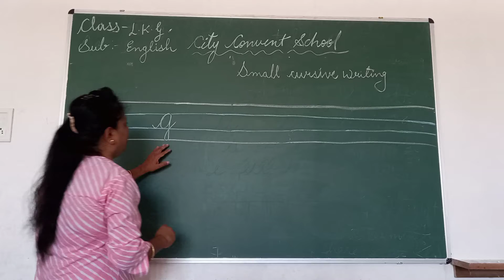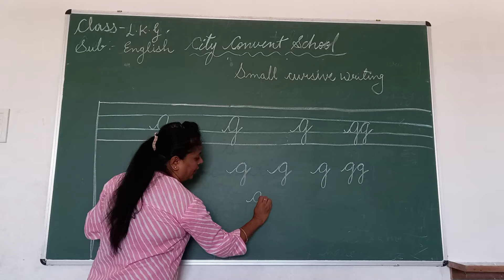Class- LKG Sub- English Topic- Small Cursive "g"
Class- LKG
Sub- English
Topic- Small Cursive "g"